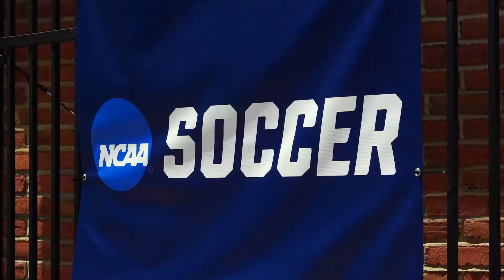Jacksonville University Men's Soccer 2021 Preview